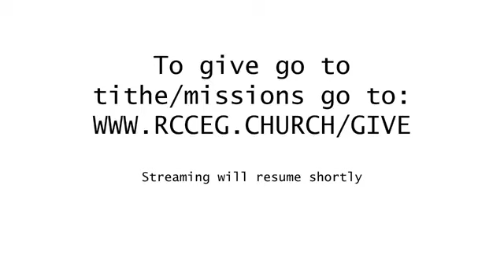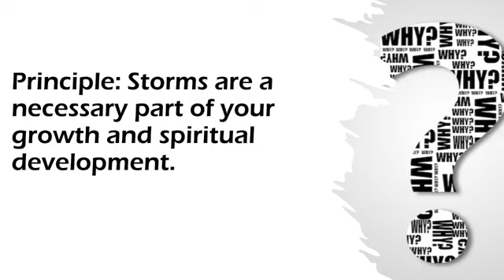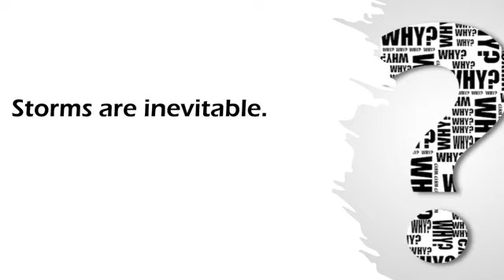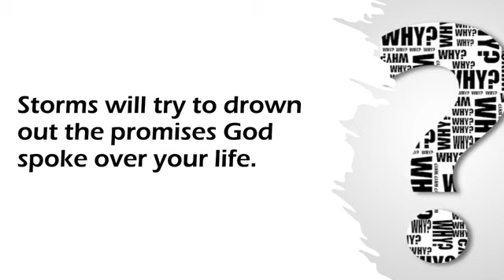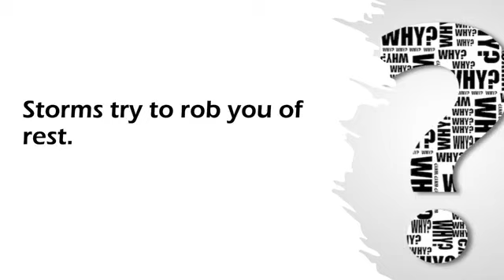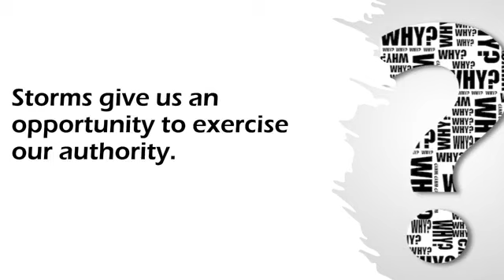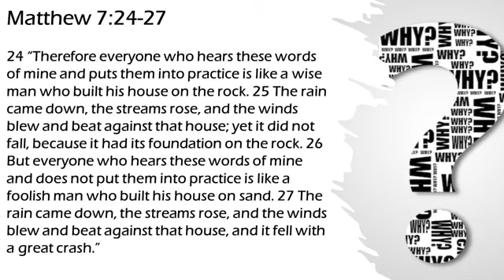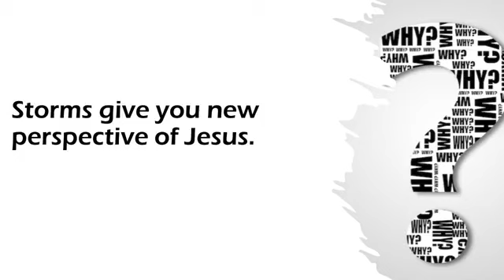Sunday Service 5/2/21